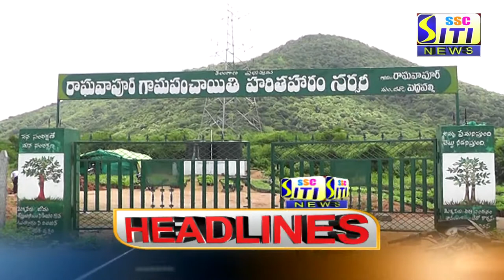SITI CHANNEL HEADLINES PEDDAPALLI 17-12-2020